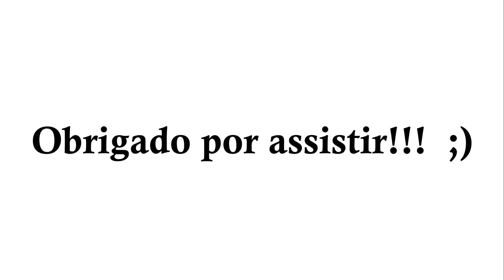Camp Buddy [💙NATSUMI] #10 | Gameplay Legendado em Português - pt-BR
⚠ Olá pessoal, se você quiser ajudar o canal com alguma doação, vou deixar meu e -mail pix, para que você esteja enviando, agradecerei por qualquer quantia que você possa doar, essas doações são para ajudar o canal a crescer e para o canal produzir ainda mais conteúdo para você. Eu agradeço pela sua ajuda. 🙏🏻🥰
❗Obs: Você pode estar colocando seu nome e cidade, dentro do campo de observação na transferência, para que eu possa dar os créditos no vídeo do canal! 🥰

✅ Isenção de responsabilidade:
Eu não possuo o game, música, obra de arte ou letras dessa produção ou quaisquer elementos destinados a essa produção. Sou somente um admirador, que gosta de jogar o game.

👑CARLINHOS👑